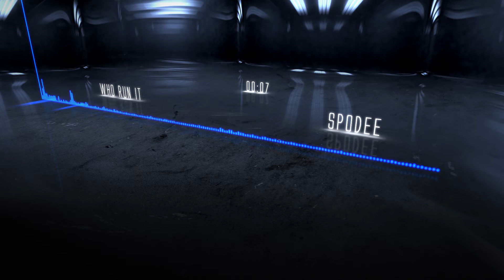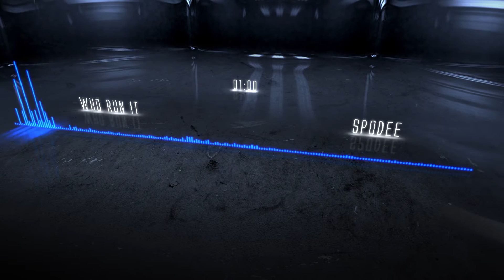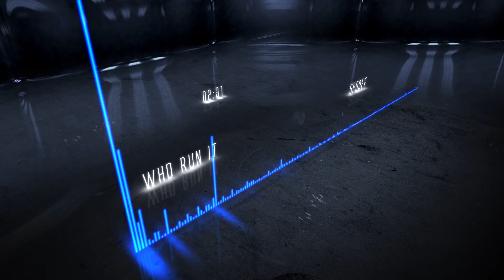Who run it by Spodee Decaf Version Bass boosted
Track # 111 Who run it by Spodee Bass boosted

These are some of the best bass tracks for hairtricks / hairtricking and demo purposes.

Anyone needs these tracks ?? ... Please leave your e-mail addresses in comments and get the track delivered in your inbox !!

If you don't hear BASS in these tracks it's the problem with your Subwoofers/Headphones... Guess its time to change them coz they must be Crap !!

Series for all the very best bass songs for Demo and Hairtricks.

The visuals of this video were provided by Saint Of AwesomeMess.

If you want to create a custom audio react for your channel or any such opener or logo animation,
title screen etc. contact him at: